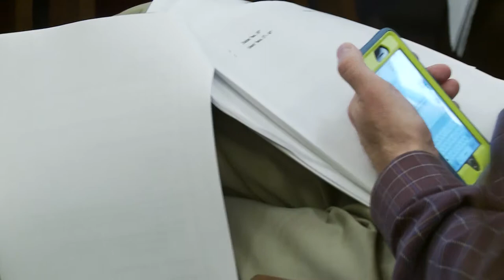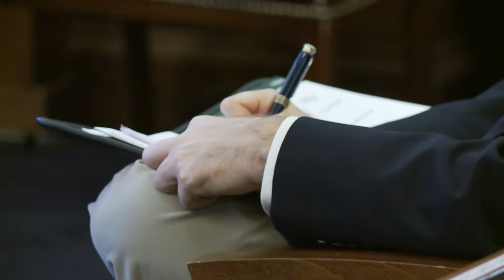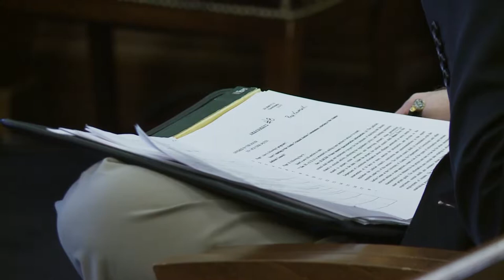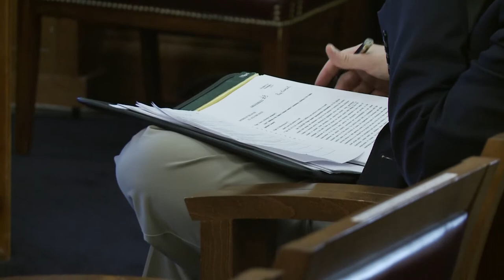House Finance 5